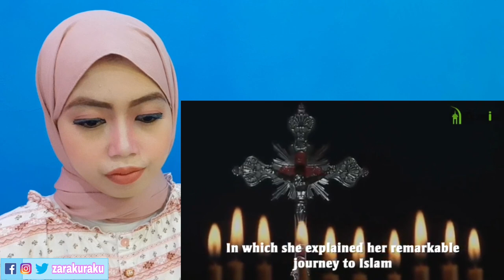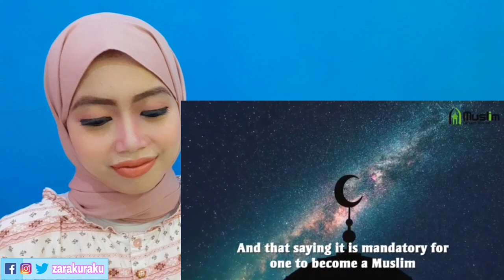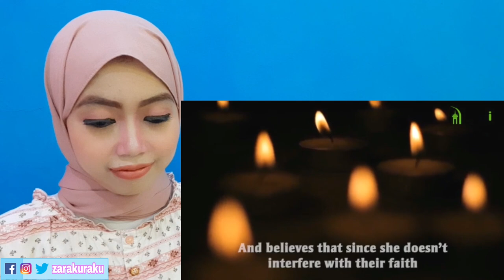People Convert to Islam After Watching Ertugrul Turkey TV Series